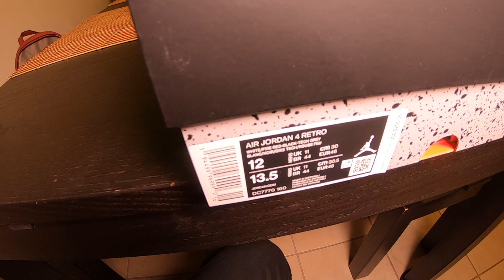Nike Air Jordan 4 Fire Red 2020 On Foot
I lucked up and got these on the surprise drop this week. Nike shipped them and two days later, they are in my hands! They will drop again on Black Friday this year.